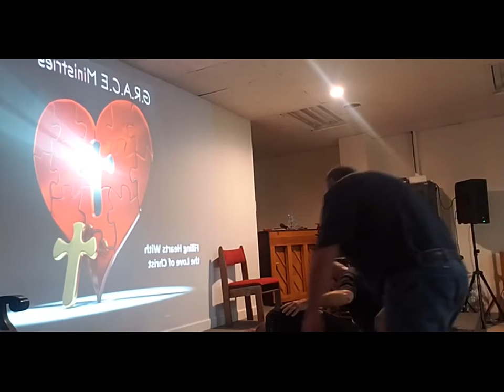2 -22-2022 Addiction & Recovery